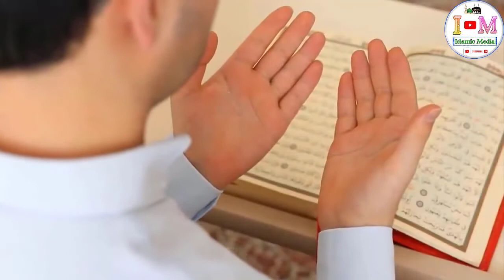Bandar Ne Kaise Apne Malik Ki Madad Ki | Bandar Ki Wafadari | Bandar Ka Waqia | Islamic Media.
प्यारे दोस्तो आज हम बात करेंगे की करेंगे कैसे एक बंदर ने अपने मलिक को बचाया? अगर आप जाना चाहते हैं तो पूरी वीडियो जरूर देखें प्यारे दोस्त अगर आप दीन की बातें देखना चाहते हैं तो हमारे चैनल को जरूर सब्सक्राइब करें करें और बेल आइकॉन भी डबा दीन तकी हमारी वीडियो जब भी आए आप उसे देख पाएं आसान से।
Pyare Doston Aaj Hum Baat Karenge Ki Karenge Ki Kaise Ek Bandar Ne Apne Malik Ko Bachaya? Agar Aap Janna Chahte Hain To Poori Video Zaroor Dhekhein Pyare Doston Agar Aap Deen Ki Baatein Seekhna Chahte Hain To Hamare Channel Ko Zaroor Subscribe Karlein Aur Bell Icon Bhi Daba Dein Taaki Hamari Videos Jab Bhi Aaye Aap Usko Dekh Payein Aasani Se.